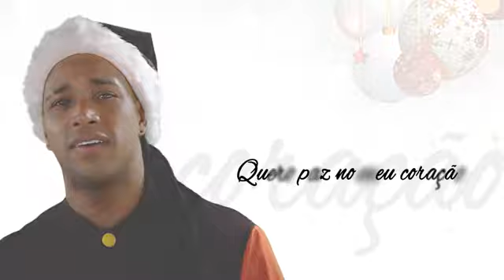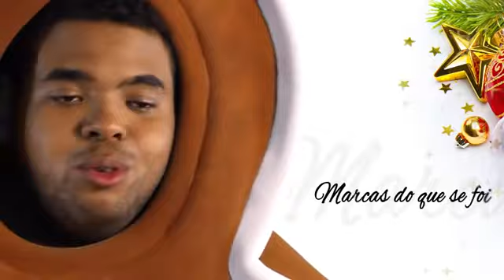Marcas Do Que Se Foi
interpretada por Tiaguinho (Projeto de Natal)